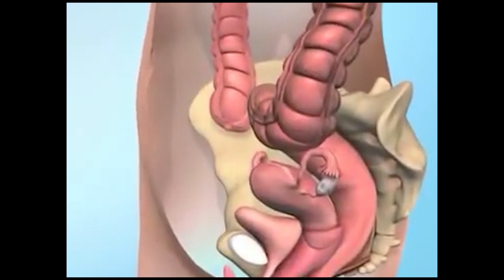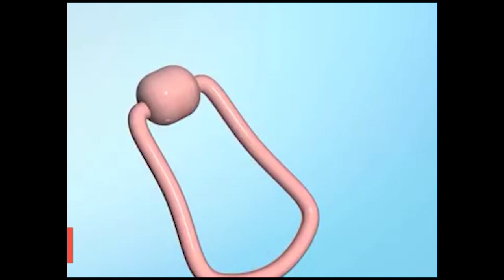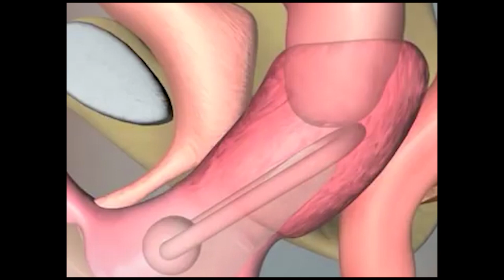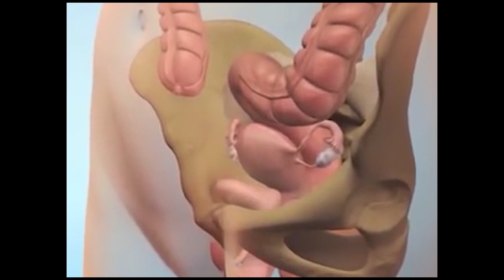#331. Đặt vòng nâng cổ tử cung tránh sẩy thai - sanh non | Hỏi Bác Sỹ Sinh Sản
Đặt vòng nâng cổ tử cung tránh sẩy thai - sanh non

Vòng nâng cổ tử cung (Hodge)
Đối với những thai phụ bị hở eo cổ tử cung nhưng đã quá trễ đối với chỉ định khâu eo tử cung sẽ được bác sĩ tư vấn phương pháp đặt vòng nâng cổ tử cung. Thủ thuật này không gây đau đớn và sau khi đặt vòng thai phụ vẫn đi lại và sinh hoạt bình thường, chỉ cần thực hiện các đợt khám thai định kỳ theo lịch hẹn của bác sĩ. Sau khi có dấu hiệu chuyển dạ thì mẹ bầu cũng có thể tháo bỏ vòng nâng và sinh con bình thường.
Đặt vòng nâng cổ tử cung là phương pháp giúp thai nhi không bị lọt xuống tử cung
Thời điểm thích hợp để thai phụ đặt vòng nâng cổ tử cung là từ tuần 13 – 20 của thai kỳ, có nhiều trường hợp thai 30 tuần vẫn đặt được và có hiệu quả rõ rệt. Vòng nâng bằng silicon được đặt phía trên cổ tử cung, giúp nâng đỡ tử cung và thai nhi trước khả năng lọt khỏi tử cung. Phương pháp này hoàn toàn không xâm lấn và không cần gây tê, tùy trường hợp có thể kết hợp với phương pháp khâu eo tử cung. Qua theo dõi, sản phụ sau khi đặt vòng nâng không bị ra huyết trắng, không có bất cứ khó chịu nào.

Trường hợp nào cần đặt vòng nâng cổ tử cung?
- Thai phụ bị hở eo tử cung là một trong những đối tượng dễ có nguy cơ sinh non và sảy thai thường gặp. Tình trạng này có thể tái phát nhiều lần, xảy ra ở tam cá nguyệt thứ 2, diễn biến nhanh nên thai phụ không kịp ứng phó và mất con.
- Ngoài ra những nguyên nhân khác là:
Thai phụ đã từng có tiền sử sảy thai 3 tháng giữa, sinh non, nhất là nguyên nhân gây hở eo cổ tử cung.
Kết quả siêu âm cổ tử cung ≤ 25 mm, đường kính cổ tử cung ≥ 8mm và ≤ 20 mm.
Các trường hợp mang song thai, đa thai.
Khi mẹ có xuất hiện dấu hiệu co thắt tử cung nhẹ.

Ưu điểm của vòng nâng cổ tử cung
Thiết bị đặt được làm từ silicon và không gây đau đớn cho thai phụ sau khi đặt vòng.
Giúp thai phụ bảo vệ sự phát triển của thai nhi trước những áp lực từ cân nặng và nước ối khi thai đã lớn.
So với phương pháp khâu vòng cổ tử cung thì đặt vòng nâng cổ tử cung là thủ thuật không xâm lấn và không để lại tác dụng phụ.
Thai phụ không cần dùng thuốc giảm đau, kháng sinh, không phải nằm viện. Có thể nằm khoảng 5-10 phút là ra về được.

Mang song thai đặt vòng nâng cổ tử cung được không?
Dụng cụ nâng cổ tử cung (cervical pessary) cũng được chứng minh là có hiệu quả dự phòng sinh non đối với đơn thai hoặc đa thai. Phổ biến và được sử dụng rộng rãi nhất là vòng Hodge , cho nên còn được gọi là vòng nâng CTC hay vòng Hodge. Đến nay vẫn chưa ghi nhận được ảnh hưởng nghiêm trọng nào liên quan đến việc sử dụng vòng nâng cổ tử cung cho các ca song thai.
phương pháp y tế đặt vòng nâng cổ tử cung
Đối với những mẹ mang song thai nên đặt vòng nâng cổ tử cung để phòng tránh sinh non
Thông thường, phương pháp đặt vòng Hodge vẫn được áp dụng để phòng tránh sinh non khi mang song thai mà bà bầu có vấn đề hở eo tử cung. Cách này được đánh giá có hiệu quả, nhưng cần nghiên cứu thêm để chọn lọc đối tượng phù hợp.
Song song với cách đặt vòng, mẹ bầu cần phải tuân thủ những cách phòng ngừa sinh non hoặc sẩy thai. Đặc biệt, đối với những thai phụ có nguy cơ cao cần phải có chế độ ăn giàu sắt, tăng cường bổ sung axit folic, không khiêng vác vật nặng và hạn chế quan hệ khi mang thai.